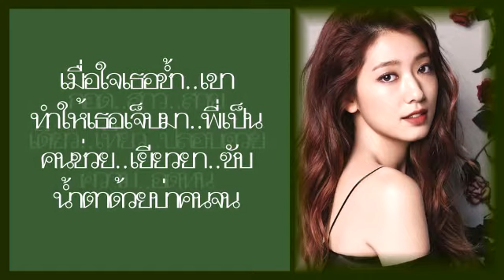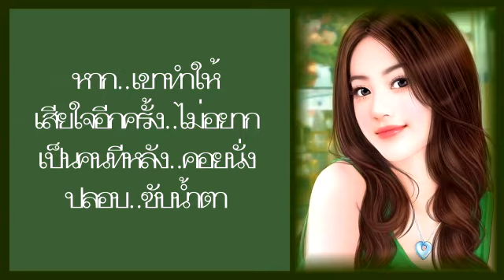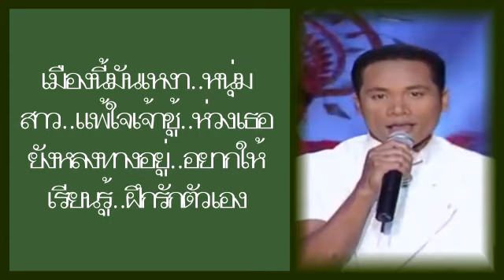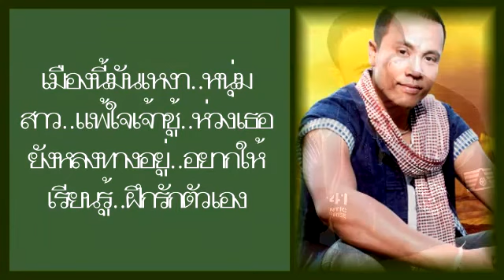ความหวังดีของคนทีหลัง - ไมค์ ภิรมย์พร